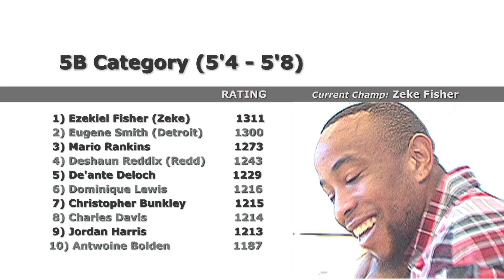Weekly Scoop! Featuring D-Train!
NEWS: Keep up with The Scoop for upcoming matches, top player ratings, new players, interviews, and more from the Federation. We love to hear your feedback and game analysis.

About: V1F organizes traditional 1 on 1 basketball into a professional sport by tracking player ratings, and holding prize money championship 1 on 1 games to establish a champ.  Our goal is to grow and branch out across the world so we can discover the best of the best... maybe that is you.